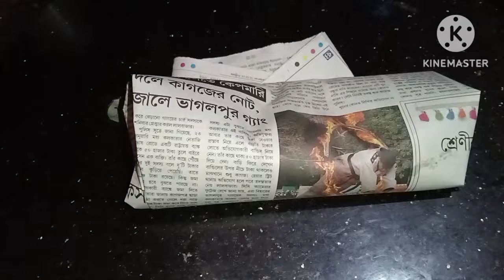घंटो का काम मिनटों में हो गया इस ट्रिक से /kitchen tips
ना रोटी मेकर ना कोई झंझट सिर्फ एक कुकर की मदद से मिनट में 100 रोटी बनाने का नया तरीका/kitchen tips

झाड़ू आर पौछा लगाने का झंझट ही खत्म/cleaning tips /kitchen tips/money saving tips